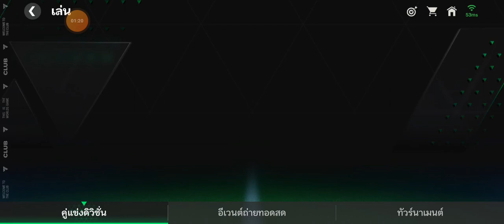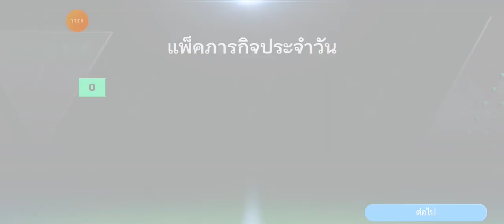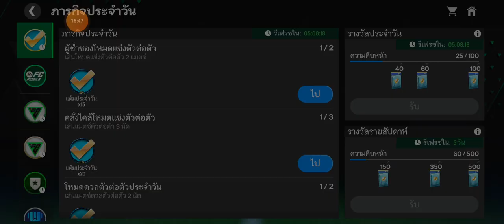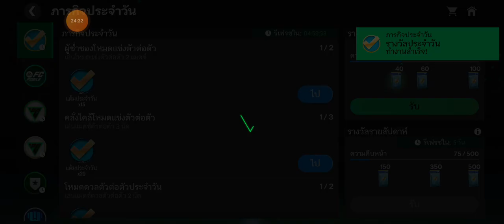ฟีฟ่าก่อนนอน